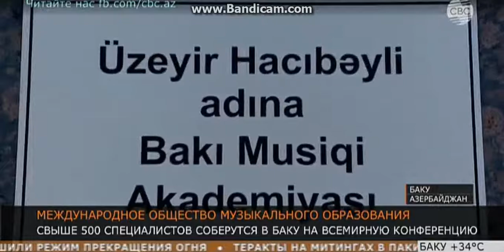The 33rd World Conference of the International Society for Music Education (ISME) /july 2018/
İSME 2018